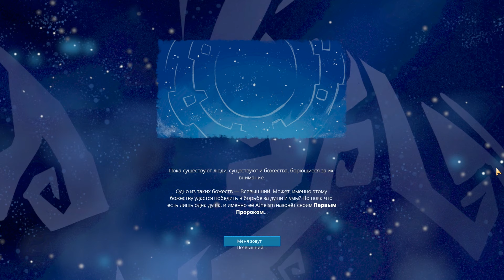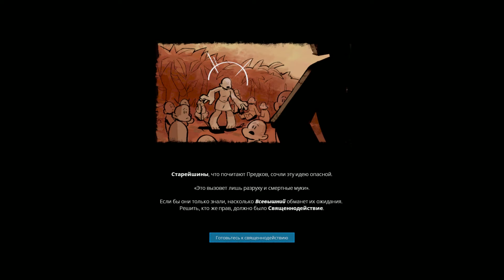Я ЕСТЬ БОГ | GODHOOD ОБЗОР И ПРОХОЖДЕНИЕ | ПЕРВЫЙ ВЗГЛЯД НА ГЕЙМПЛЕЙ GODHOOD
Обзор игры GODHOOD на русском языке, первый взгляд на геймплей и прохождение первого острова.

Привет друзья! Сегодня мы с вами попробуем прикинуться древним божеством и начнем прохождение GodHood.

GodHood - это симулятор бога, на подобие старых добрых Black & White, но геймплей тут совсем другой.
Мы - божество, в которое поверил одинокий абориген-ацтек. Аборигена изгнали за инакомыслие, и он решил, что будет продвигать свои идеи и распространять веру в свое божество!